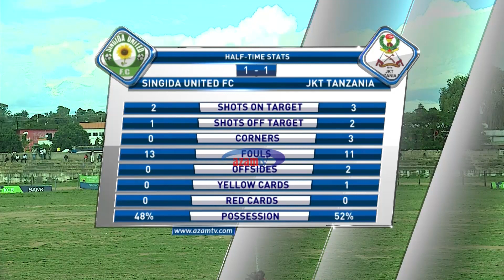SINGIDA UNITED 2-2 JKT TANZANIA: HIGHLIGHTS & INTERVIEWS (TPL - 12/05/2019)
Singida United imetoshana nguvu na JKT Tanzania kwa kufungana mabao 2-2 kwenye Uwanja wa Namfua mjini Singida katika mchezo wa Ligi Kuu Tanzania Bara (TPL)

Wenyeji hao ndiyo waliokuwa wakitangulia kufunga na wageni kufanya kazi ya kuchomoa, magoli yote ya Singida United yakifungwa na Habibu Haji Kyombo dakika ya 30 na 50 huku magoli ya JKT yakifungwa na Dickson Chota dakika ya 45+4 na Samwel Kamuntu dakika ya 78.

Matokeo hayo yameifanya JKT Tanzania kufikisha pointi 41 na kukaa nafasi ya 16 huku Singida United wakiwa na pointi 45 katika nafasi ya nane.